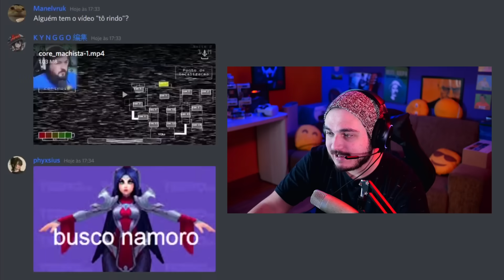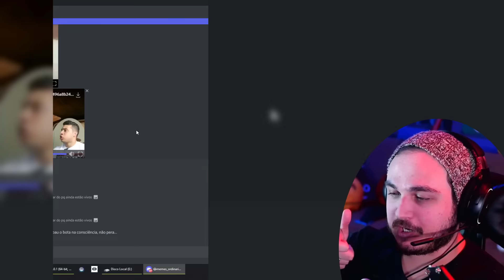MEU SERVIDOR DO DISCORD ANDA MEIO ASSIM Ó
Meus outros canais do Youtube são: @OrdReact @LeoOrdVR

Edição: @0lgado